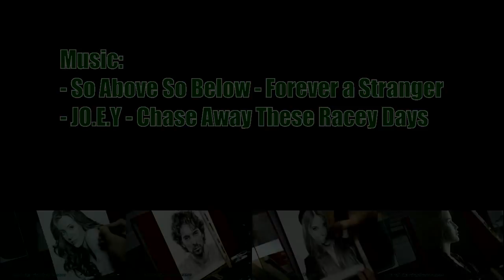Kaley Cuoco Portrait ᴴᴰ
Click HD for best results

Tools:
-5H-6B, woodless graphite 9B
-Kneaded eraser, Pen mechanic eraser, Electric eraser, Mars Rasor
-Blending Stump, Makeup Removal Discs
-A4 (21x29'7 cm) (8,25" x 11,7")